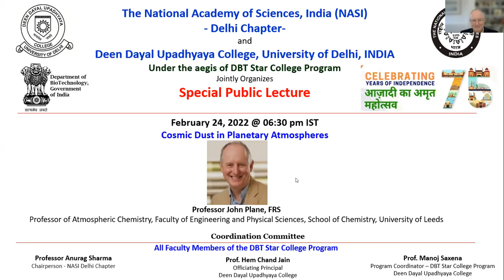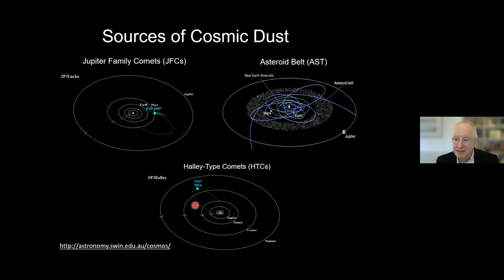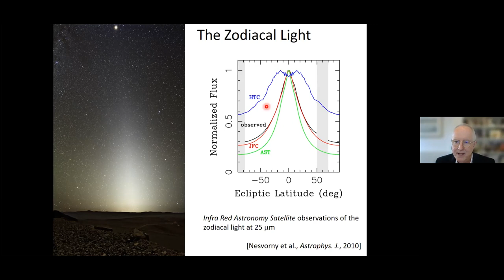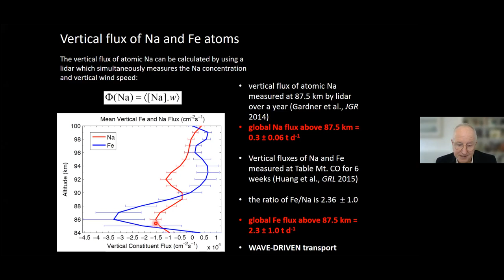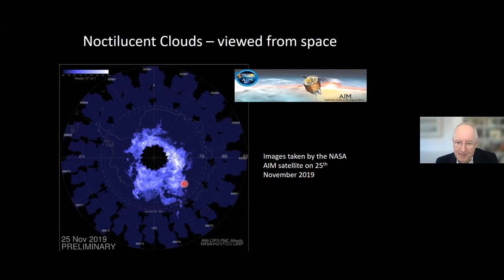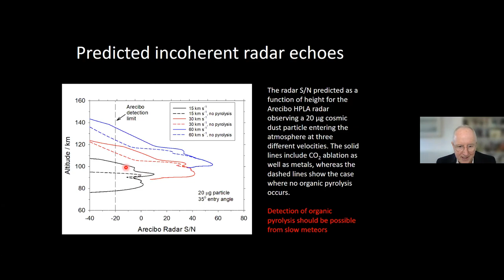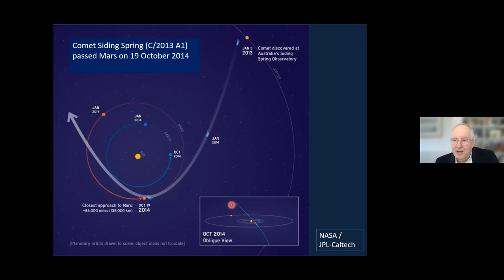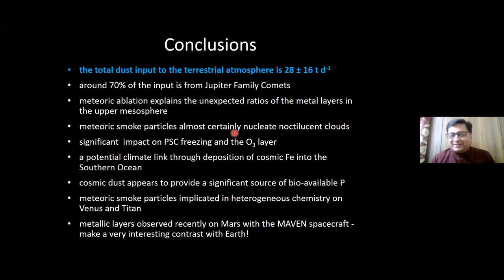Cosmic Dust in Planetary Atmospheres - Professor John Plane, University of Leeds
The National Academy of Sciences, India (NASI) -  Delhi Chapter-
and Deen Dayal Upadhyaya College, University of Delhi, INDIA
Under the aegis of DBT Star College Program
Jointly Organizes
Special Public Lecture
February 24, 2022 @ 06:30 pm IST
Cosmic Dust in Planetary Atmospheres
Professor John Plane, FRS
Professor of Atmospheric Chemistry, Faculty of Engineering and Physical Sciences, School of Chemistry, University of Leeds

Professor John Maurice Campbell Plane did his Ph.D. (Physical Chemistry), University of Cambridge (1984) and is currently Professor of Atmospheric Chemistry, University of Leeds. He was Director of Research in Chemistry, University of Leeds (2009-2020) and during 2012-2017 was ERC Advanced Fellow, University of Leeds. His research interest are Kinetics and photochemistry, Aeronomy and atmospheric chemistry, Atmospheric remote sensing, Planetary and interstellar chemistry and has published 376 papers in peer-reviewed journals (including 2 papers in Science and 7 in the Nature series), and 16 chapters in edited research monographs. Citation statistics: 18,900 citations; average citation per paper of 31; h-index = 70 (Google Scholar). He has supervised 29 PhD students (as primary supervisor) and 23 post-docs. He has received total research of 12.1 million USD funding in the last 10 years. He has received Royal Society of Chemistry medal for Reaction Kinetics and Mechanisms, 2005; Royal Society of Chemistry Tilden Medal, 2006; National Science Foundation CEDAR Prize, 2007; EGU Vilhelm Bjerknes Medal for Atmospheric Science, 2017; Elected Fellow of the American Geophysical Union, 2017 and Elected Fellow of the Royal Society, 2020. He is on several National and International Research Committees (since 2010) like European Research Council’s Earth System Science Advanced Grants Panel; US National Science Foundation Upper Atmosphere (CEDAR) Steering Committee; German DFG CAWSES programme review panel; NASA Senior Review panel for Heliospheric Science; International Advisory Board of the Max-Planck-Gesellschaft and US National Center for Atmospheric Research advisory panel